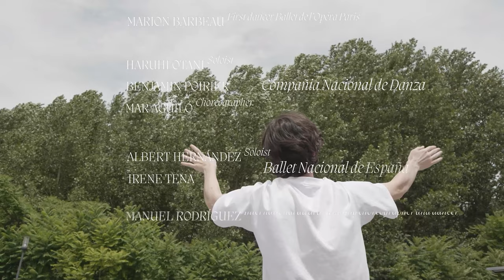IE University Teaching Award 2021 - Thank you!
"We are happy to award you [Prof. Newton M. Campos] a diploma that recognizes your teaching excellence in the 2020-21 academic year. This year the digital diploma consists of a dance piece performed especially for you by some of the best dancers from the Ballet de l'Opéra de Paris; the Compañía Nacional de Danza and the Ballet Nacional de España.

This artistic digital piece, in addition to recognizing your talent and dedication as a professor at IE, represents a small gesture in line with IE university's commitment to Arts & Humanities and to sustainability."